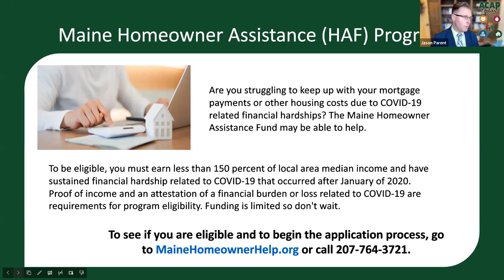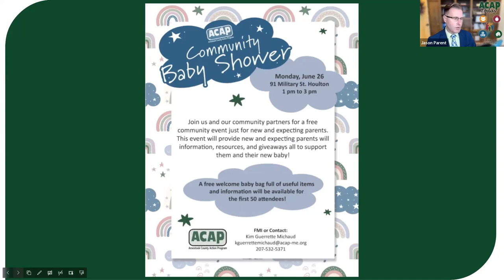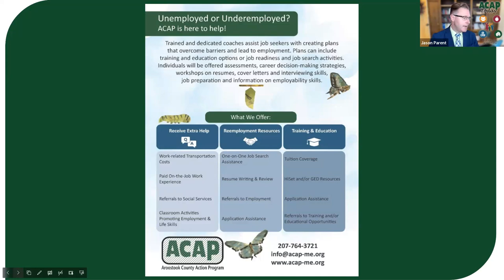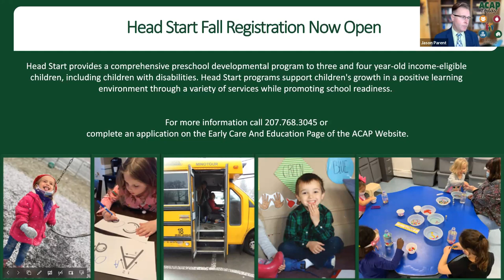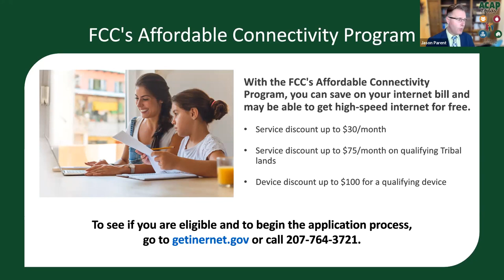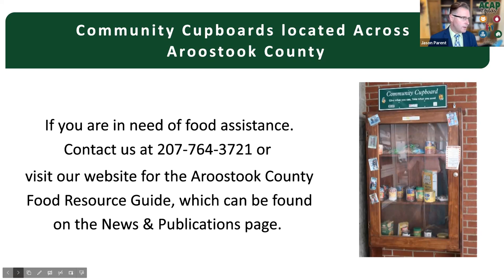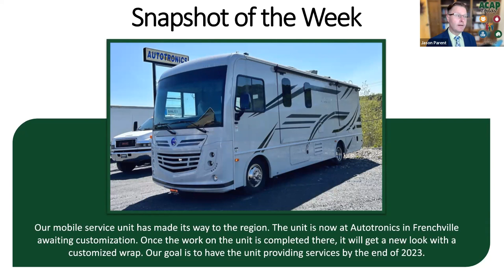ACAP Today Valley Services